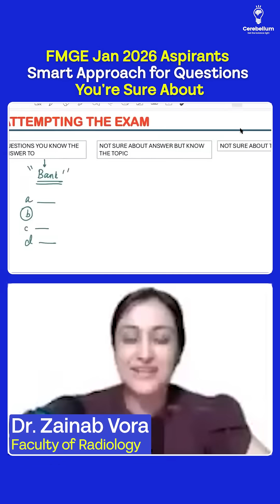FMGE Jan 2026: Smart Trick for Questions You’re 100% Sure About | Dr. Zainab Vora